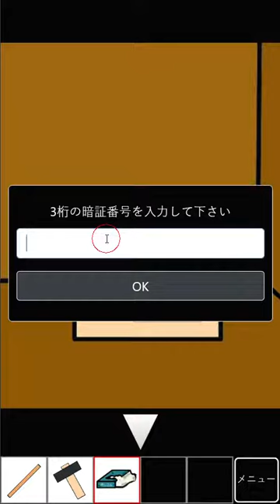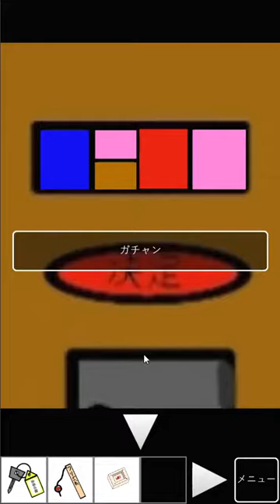[Hayacchi] Escape from the Cabin Walkthrough